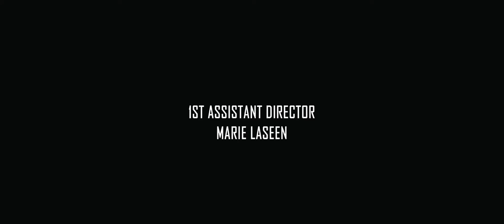The Bee Redux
JBHM by-
Editor
Color Correction
Sound Designer
Music Composer